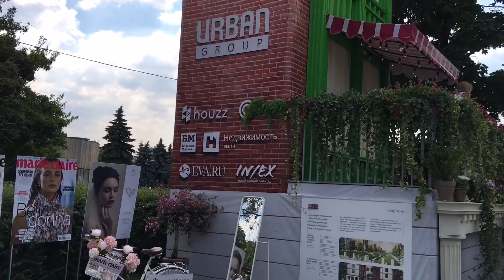МУЗЕОН приглашает на фестиваль цветов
C 1 по 10 июля в Парке Искусств Музеон пройдет праздник для всех специалистов ландшафтной индустрии и просто любителей прекрасного.